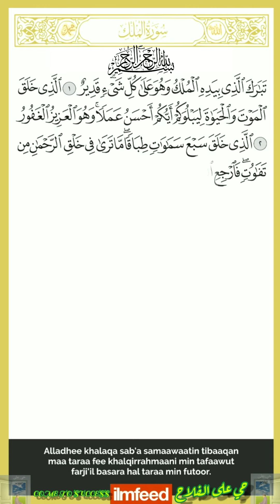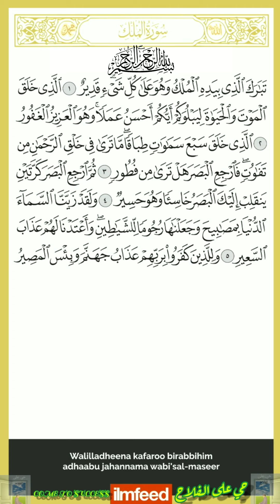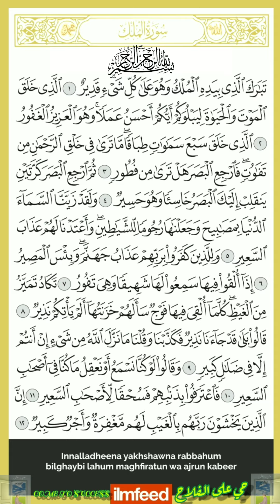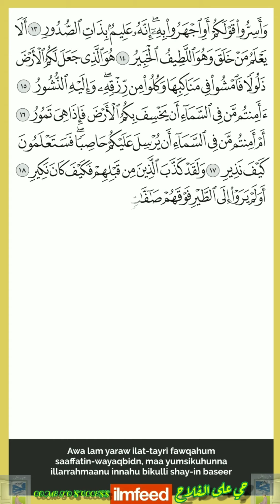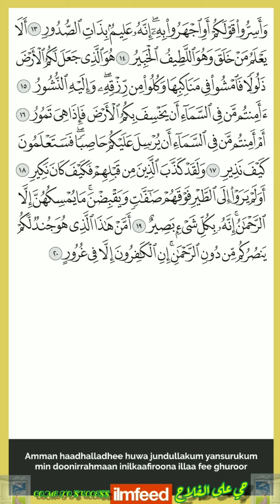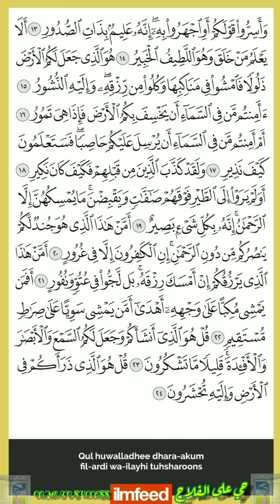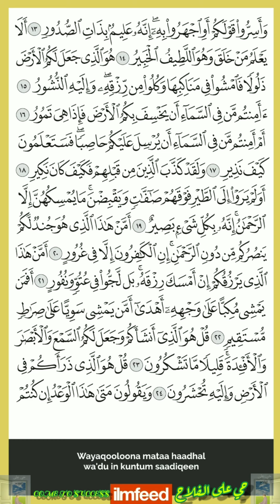Surah Al Mulk Verses 1-25 by Qari Omar Hisham Al Arabi